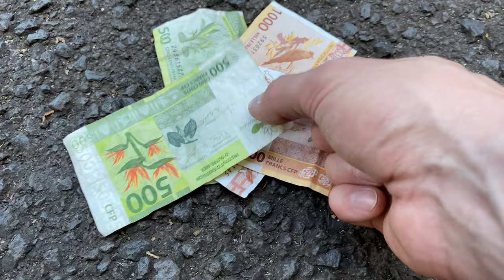I love French Polynesia - Paul Green Vlogs ep 202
I work in the film and video production industry. My grandparents kept great journals, I plan to follow their example and keep making these vlogs to maintain a journal of whatever I'm doing and do so in an entertaining way!

Its been a while since I have made a video, the pandemic time has been such a life changing experience for me in so many ways, I have met people I would have never met and done things I might have never done. I find it to possibly be one of the best years of my life.  I choose to make it one of the best. My mom always told me to "make it a great day!". I plan to make it a great year. So far it has been.  The blessing of film in my life has taken me to Tahiti on the island or Mo'orea. I am camera assistant for two films being made, one; a thriller called "Stocked", where a woman is pursued and harassed by a man following her off of a stock photo found on a business website. the other; a film called "Identical Love", which is a romance twin men, I don't know the story behind this one, yet, haha. I like to let the story unfold as I film it most of the time, its entertaining that way, seeing how I don't need to know the script to do my job.  For the next 25 days I will be put up in this amazing bungalow by Hilton in Mo'orea, lets see what happens next!

Ronald Jenkees:
and Digital Juice Music inc.

Jay Warren
Album: Give Love
Track 2: Dangerous Thing